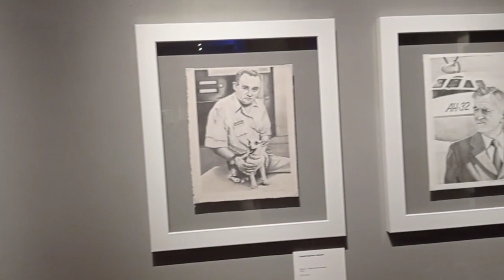В Москве открылась выставка картин Виктора Бута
На территории «Галереи на Мосфильме» открылась выставка картин российского бизнесмена Виктора Бута, которые он написал за 14 лет  пребывания в американской тюрьме.